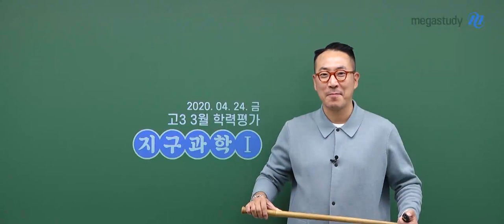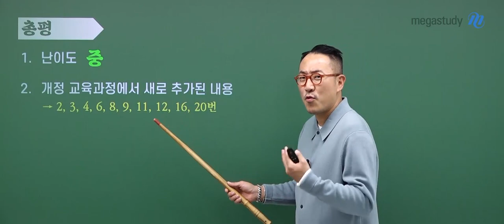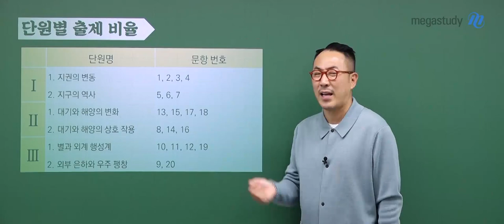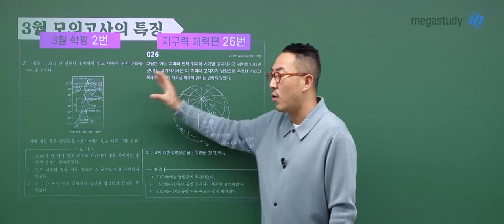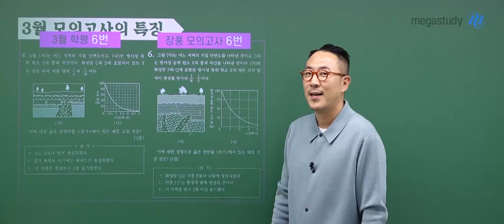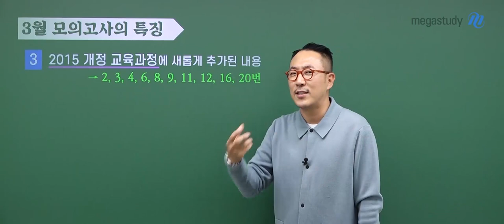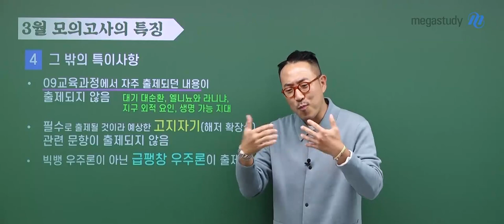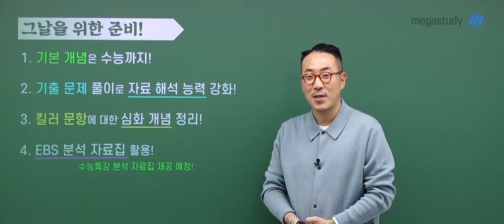[메가스터디] 지구과학 장풍 쌤 - [4.24 학평] 지구과학l, 나의 약점을 찾아 공략하자!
드.디.어 2021학년도 수능을 위한 첫 학평이 끝이 났습니다.

이렇게 힘든 과정 속에서도, 열심히 공부해 온 우리 풍마니들 아주 기특합니다.

개학이 미뤄지다 보니 방향도 잃은 것 같고, 내가 지금 잘하고 있는지도 모르겠고,

굉장히 혼란스러울 것입니다.

올해는 교육 개정 수능이 치뤄지는 첫 해인 만큼,

이번 모의고사에 대한 분석은 필수!! 장풍쌤과 4.24 학평 지구과학l을 파헤쳐 봅시다.

[4.24 학평 총평]

- 난이도 : 중 (기본 개념 정리를 잘해뒀다면 평이한 문제 구성)

- 새롭게 추가된 개정 교과 내용

- 교과서 내 자료 위주

- 암기 탄탄 → 시간 단축

- 1단원 7문항, 2단원 7문항, 3단원 6문항 출제

[그날을 위한 앞으로의 준비사항]

- 기본 개념은 수능 전날까지

- 기출 문제풀이로 자료 해석 능력 강화

- 킬러 문항에 대한 심화 개념 정리

- EBS 분석 자료집 활용 (수특 분석 자료집 제공 예정)

4.24 학평은 나의 실력을 알아볼 수 있었던 모의고사였지요?

하지만 이제부터가 중요합니다! 이제부터가 실전이고, 이제부터가 시작입니다.

지금부터 나의 부족한 부분을 채워가며 수능까지 열심히 달려가 봅시다!

장풍쌤의 새 학기 첫 핫평 지구과학l 해설강의도 놓치지 마세요!

※ 장풍쌤의 4.24 학평 분석! 영상으로 확인하세요~:D